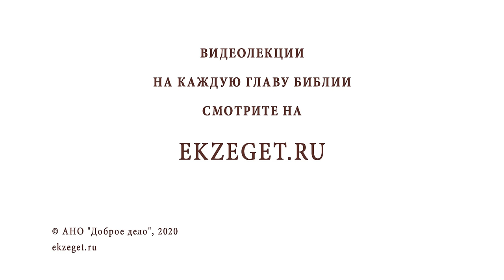Рождественский синопсис #4. Благовестие Иосифу о Боговоплощении (Мф.1:18-25) Протоиерей Олег Стеняев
Команда Экзегет.

В сегодняшнем видео предлагаем выпуск 4: Благовестие Иосифу о Боговоплощении.

🔸  Девство Пресвятой Девы
🔸  Царское родословие Иосифа
🔸  Обет праведного Иоанна Кронштадтского
🔸  Праведность Нового Завета
🔸  Обращение ангела к Иосифу Обручнику во сне
🔸  Долгожительство Симеона Богоприимца
🔸  Зачатие от Духа Святого
🔸  Величие Богородицы
🔸  Легкие роды Пресвятой Марии
🔸  Тайна прихода в мир Сына Человеческого